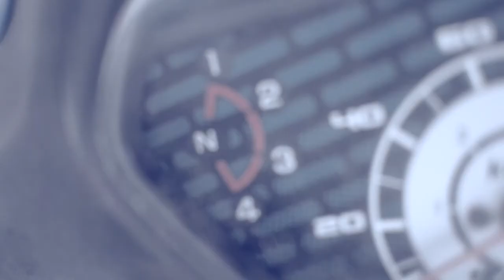I AM . . .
Device:Nikon 5100
Lens: 35 mm f1.8G
Process: Sony Vegas 12